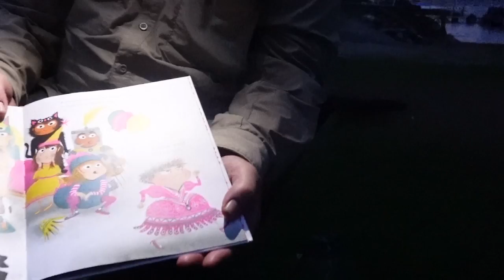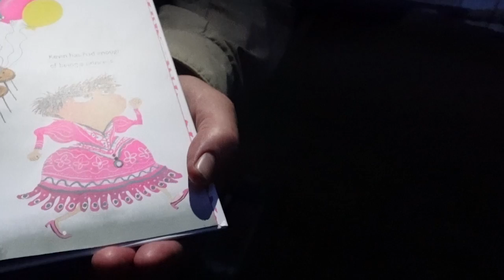Canoeing Canada's Mississippi River - Part 5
The Happy Camper and his canoe buddy, Andy Baxter, continue canoeing down Canada's Mississippi River in south eastern Ontario. On day five they paddle, wade and line Sheridan Rapids and then make there way to the west side of Mississippi Lake where they make camp at McCullough's Landing Campground.

canoe route info.